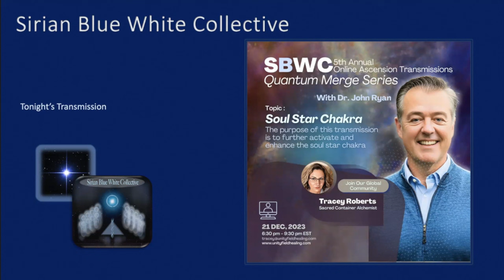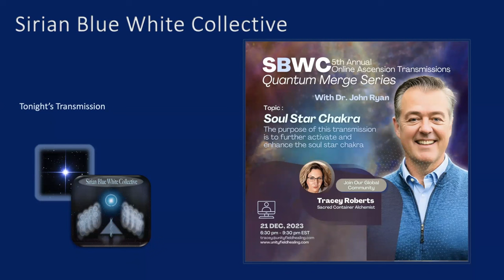SBWC Transmission V #3 Soul Star Activation: 21 Dec 2023: Meditation Transmission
The purpose of this transmission is develop the energy within your etheric system.

As you integrate higher aspects of the diamond light structure – the foundation that holds this energy in your physical body and the work of form is impacted.  You can think of this as enhancing a foundation of etheric energy.  This is to allow it to function in an optimized way as you “carry” higher and higher vibrational elements of energy and expression.  The etheric body is both structural – forming an energy framework,; and functional, anchoring energetic composition and the flow of elemental and quantum forces.  It is dynamic biofield that is to become a solid anchor for increase flow of diamond light in the new crystalline system.

BECOME A CERTIFIED UNITY FIELD HEALING PRACTITIONER:
ONLINE: Take your healing practice to new heights with the Unity Field Healing (UFH) Practitioner training program. Led by Dr. John Ryan, founder of UFH, the program offers live online and in-person options, comprehensive lectures, practitioner attunements, and hands-on practice sessions. You'll receive certification and a diploma to practice UFH Healing Sessions 1, 2, and 3 upon completion. But that's not all - you'll also have the guidance and support of the Sirian Blue White Collective, an ascended civilization of beings who are masters of light, geometry, and sound and work with quantum DNA construction, development, and recalibration. Don't miss this opportunity to be at the forefront of an awakening process that is galactic in scope. Join us and become a UFH Practitioner today! Imagine the difference you can make in the lives of your clients and your own life.

JOIN THE LIVE TRANSMISSIONS AND TEACHINGS: Take the next step in your Ascension journey with the Sirian Blue White Collective's 5th annual cycle of transmissions, "The Quantum Merge." Move deeper into the Quantum DNA and activate the Quantum 24th Chromosome for personal and planetary growth. Personalized support and guidance from the Family of Light included. Join us on this profound journey.